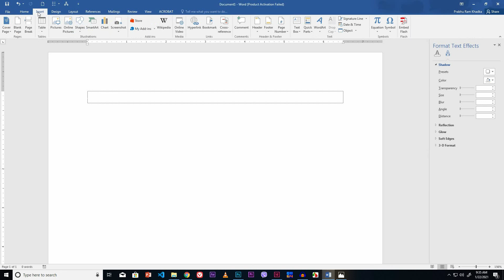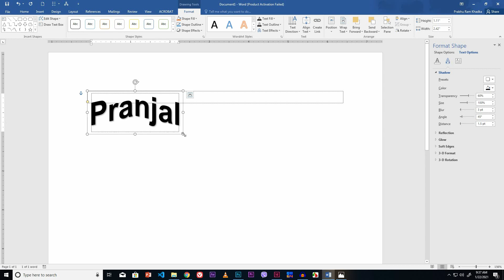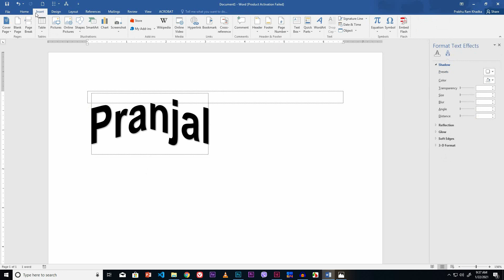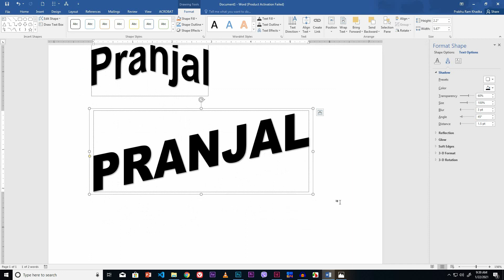6. 11. 8. 1. Insert WordArt in the MS Word document